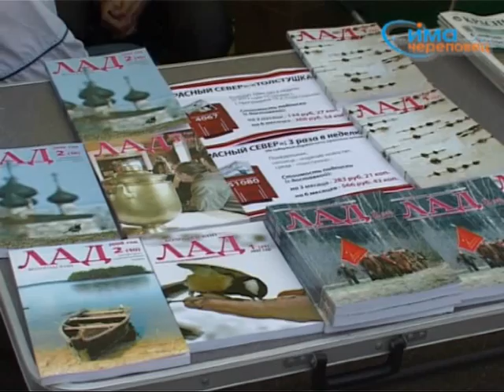05.09.11 Ярмарка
Ярмарка "Настоящий Вологодский продукт"